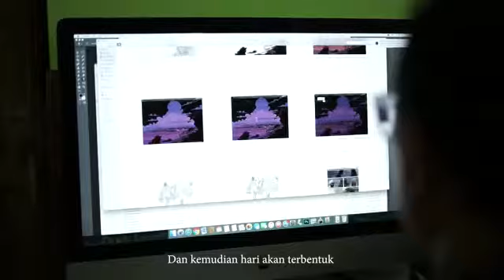azan terakhir bilal bin rabah - syafQ komik